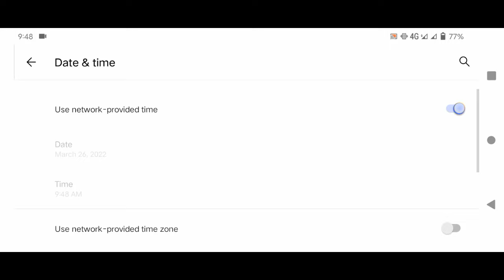free diamonds sa ml araw araw